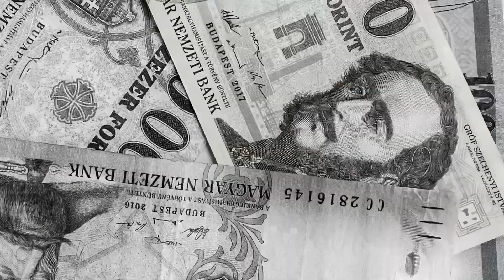Unser Glasfaser-Internet im Haus - Leben in Ungarn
In diesem Video zeige ich euch unser Glasfaser-Internet bei uns im Haus!
Laut Vertrag haben wir Download und Upload 100/100 Mbps und unbegrenztes Datenvolumen.

Das ist der Link für Privathaushalte...wir haben einen Firmenvertrag aber ich denke das wird hier keiner brauchen und daher der Link für Privat.
Dieser Anbieter "Znet" ist schon ziemlich gewachsen und bietet die Dienste nahezu in jedem Komitat und Region an.
Ich hoffe die Infos sind hilfreich...

Hier ist eine Wunschliste für unseren kleinen Hund "Pöttyes":
Unser Kanal "Leben in Ungarn" gibt Tipps und Informationen über verschiedene Bereiche bei einer Auswanderung und beim Leben in Ungarn!